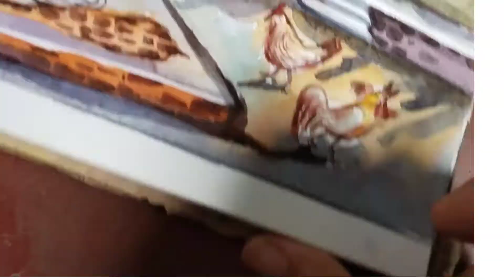village scenery with water colour step by step for beginner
Water  colour village  scenery step  by step  very  easy

This drawing  very  easy for  begniner.